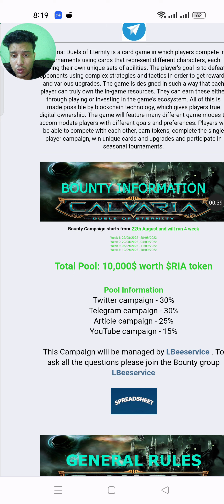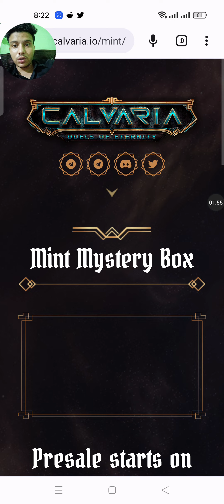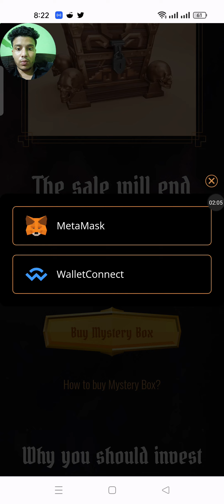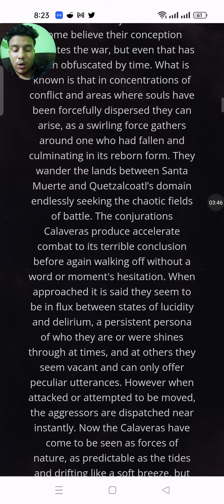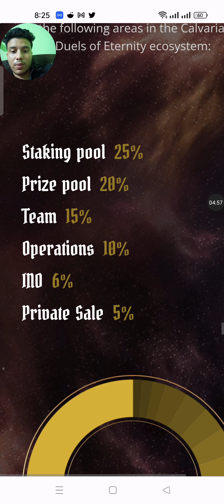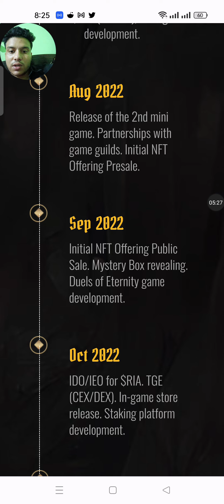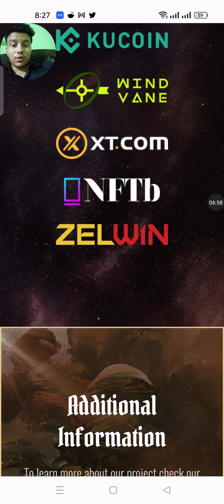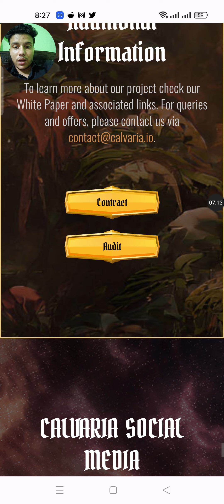NEW BOUNTY CALVARIA($RIA) REVIEW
Calvaria: Duels of Eternity is a card game in which players compete in tournaments using cards that represent different characters, each having their own unique sets of abilities. The player's goal is to defeat opponents using complex strategies and tactics in order to get rewards and various upgrades. The game is designed in such a way that each player can truly own the in-game resources. They can earn these either through playing or investing in the game's ecosystem. All of this is made possible by blockchain technology, which gives players true digital ownership. The game will feature many different game modes to accommodate players with different goals and preferences. Players will be able to compete with each other, earn tokens, complete the single player campaign, win unique cards and upgrades and participate in seasonal tournament

$RIA $eRIA